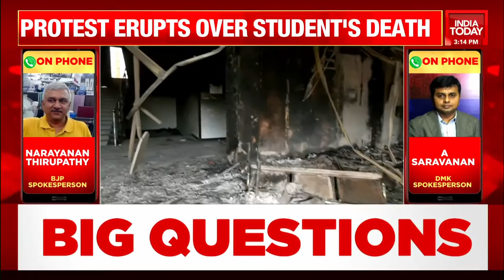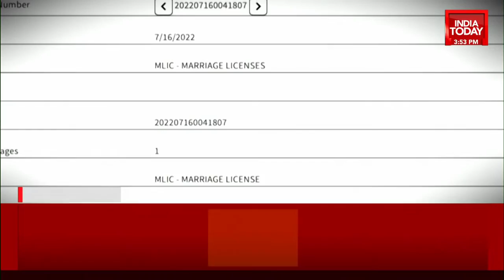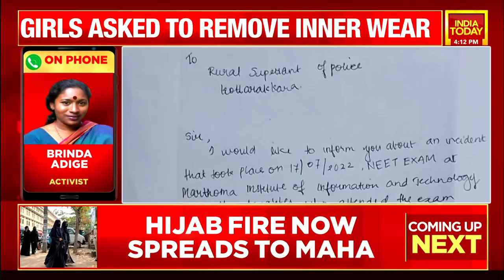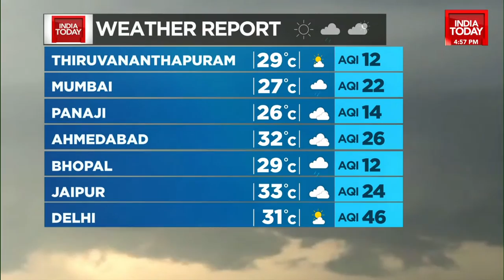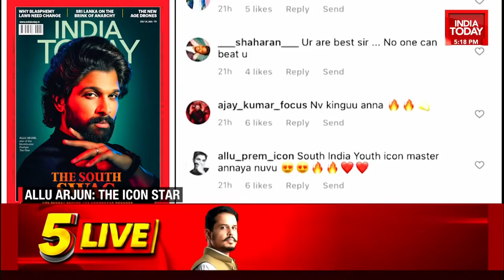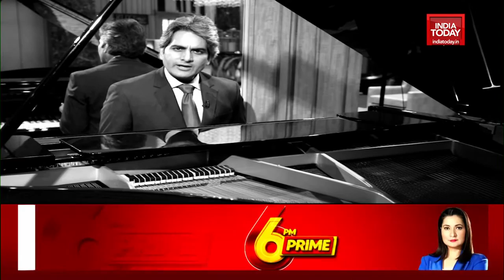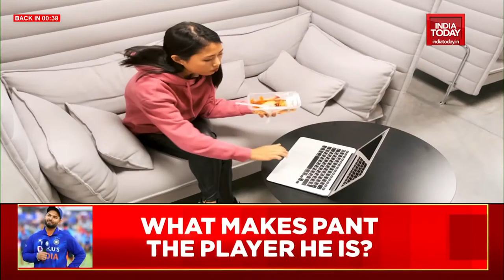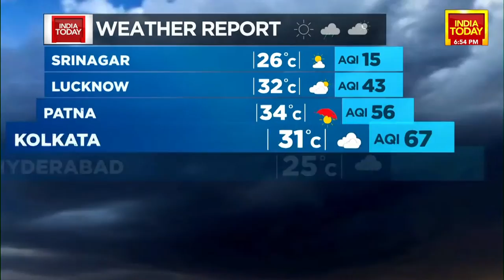Live News: Margaret Alva's 2016 Interview Accusing Gandhis Goes Viral | Vice President Elections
Vice- President Election 2022:  day after veteran Congress leader Margaret Alva was appointed as the Vice-Presidential candidate by the United Opposition, a video clip of her interview with India Today has gone viral on social media.

The contentious interview was given by her to ‘journalist’ Karan Thapar in July 2016. Margaret Alva had accused Congress supremo Sonia Gandhi of insulting former Indian Prime Minister PV Narasimha Rao.

Thapar said, “There is a real sense from your book that Sonia Gandhi got her revenge. You were General Secretary and you saw how Narasimha Rao’s body was treated by Congress and Sonia was then Congress President.” “The gun carriage bearing Narasimha’s body was not allowed to enter the AICC headquarters. Instead, it was parked on the pavement outside the gates, with chairs for party leaders outside the gate,” he read out an excerpt from Margaret Alva’s book titled ‘Courage & Commitment: An Autobiography.’

The Vice-Presidential nominee had clarified, “Whatever the differences, he had been the Prime Minister, Congress President, Chief Minister and party’s General Secretary. He had done a wonderful job, except for the Babri Masjid and the mess up with it.”

“When a man is dead, you don’t treat him that way. And I was hurt. I have always regretted not walking away on that occasion but I did not want to insult his body by walking away,” she informed.

During the interview, she also revealed that there is no picture of PV Narasimha Rao in the Congress headquarters, although the walls are adorned with pictures of other party leaders.